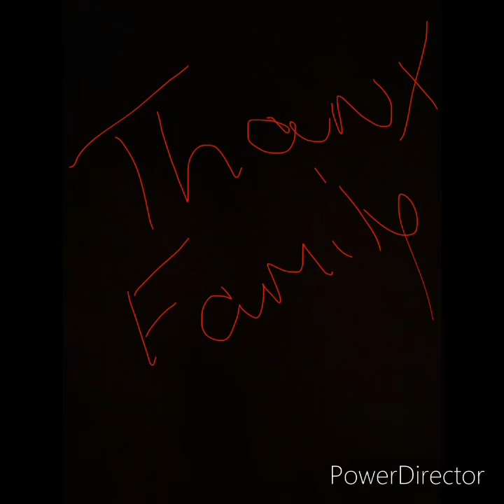February 12 2021